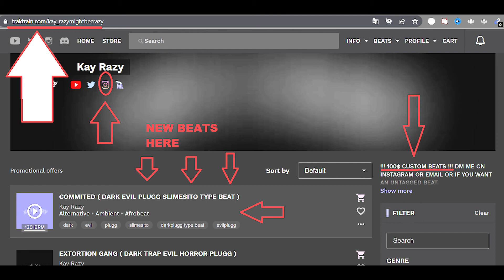I UPLOAD HERE FROM NOW ON